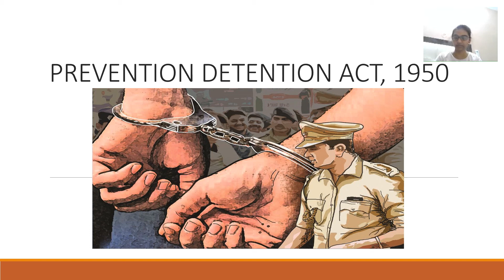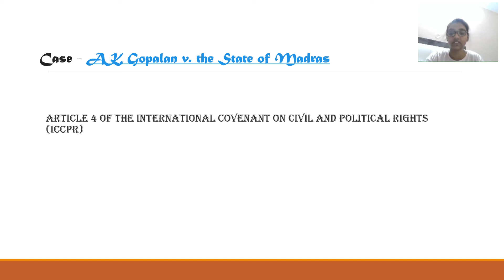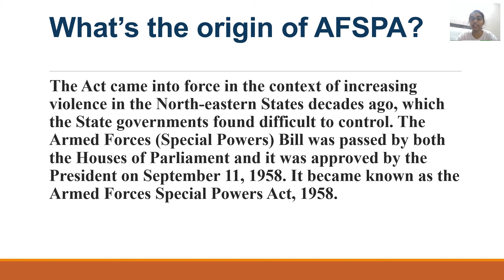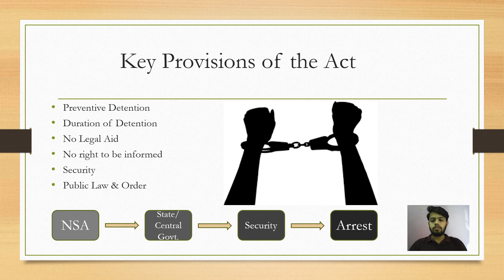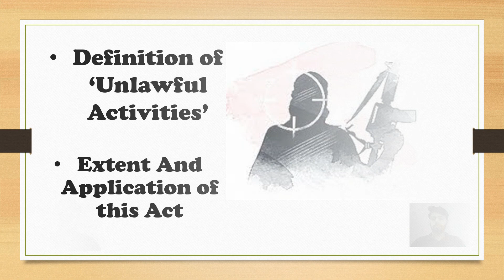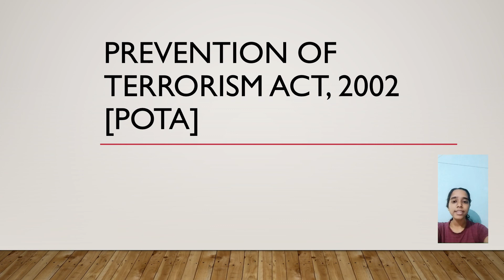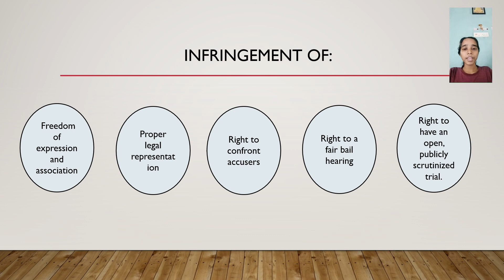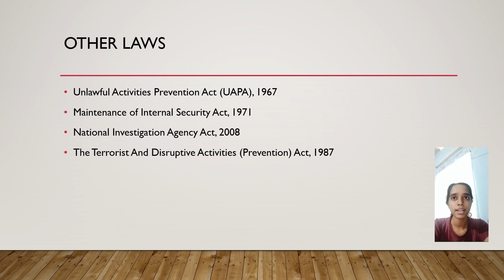National Security Laws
Law students Nandana Suresh, Tripti Vishnoi and Naman Soni explain the national security laws and give an excellent overview of
- The Preventive Detention Act, 1950
- The Armed Forces (Special Powers) Act, 1958 (AFSPA)
- The National Security Act, 1980
- The Unlawful Activities (Prevention) Act, 1967 (UAPA)
- The Prevention of Terrorism Act, 2002 (POTA) (Repealed)